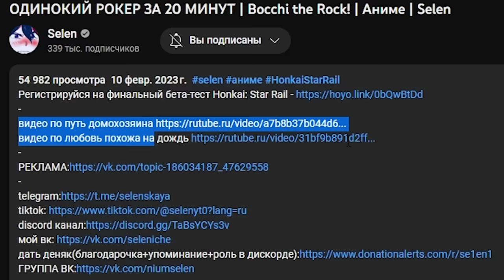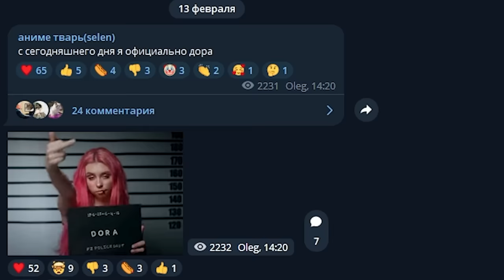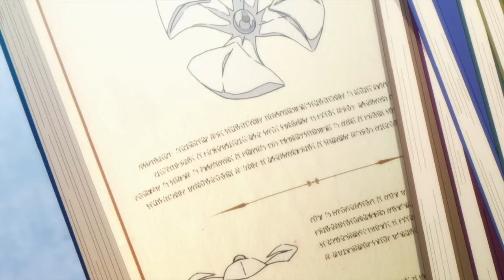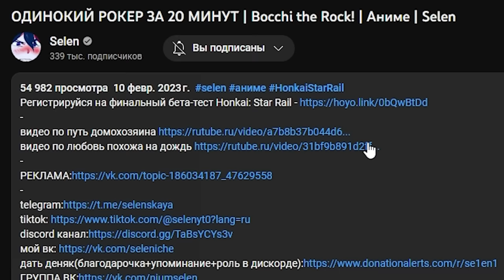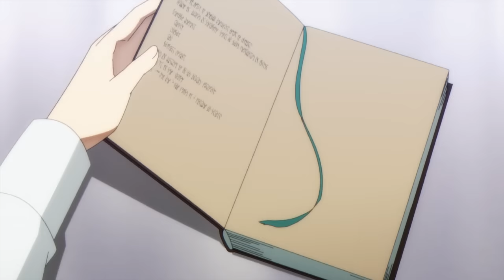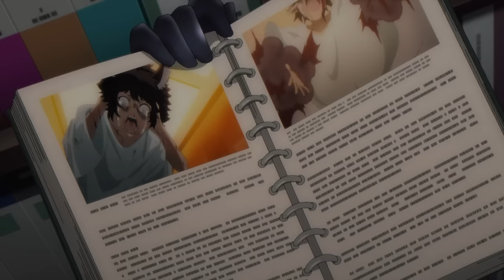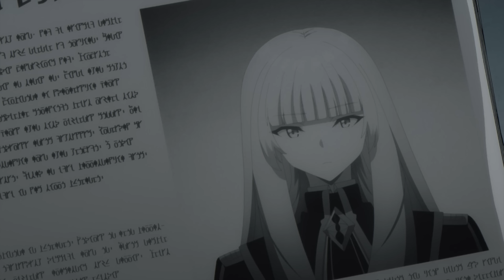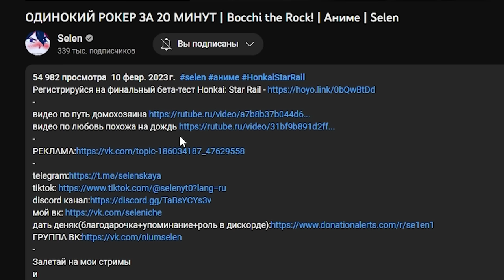ВОСХОЖДЕНИЕ В ТЕНИ ЗА 25 МИНУТ | Аниме | Selen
Залетай на мои стримы
и
Описание тайтала(shikimori):
Кем вы хотели стать в детстве? Известным футболистом? Супергероем? Или, быть может, певцом, собирающим огромную толпу на концертах? Всё это не про нашего главного героя Сида, ведь он всегда восхищался людьми из закулисья, теми, кто почти не предпринимает никаких действий в открытую, а появляется лишь в самый ответственный момент и, сделав дело, бесследно исчезает.

В нашем мире такое трудно провернуть, ведь что ни делай, а против атомной бомбы не попрёшь. И вот, раздумывая о способах отражения ядерного оружия голыми руками, наш герой приходит к умозаключению, что без магии никак. Удобно получилось, ведь вскоре после этого парень встретил пресловутый грузовик, который и отправил его на тот свет, а если быть точнее, то в мир, полный мечей, магии и прочих прелестей фэнтези-вселенных. Уж теперь-то у Сида не будет препятствий на пути к становлению величайшим правителем из тени.
Восхождение в тени за 20 минут Kage no Jitsuryokusha ni Naritakute!